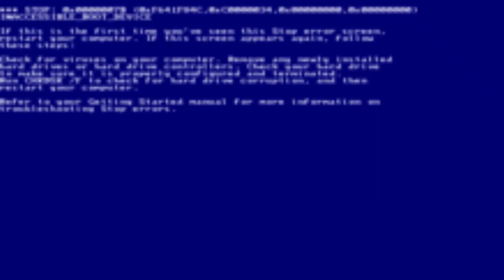Luigi.calm has stoped working, a.k.a, Luigi the car Engen